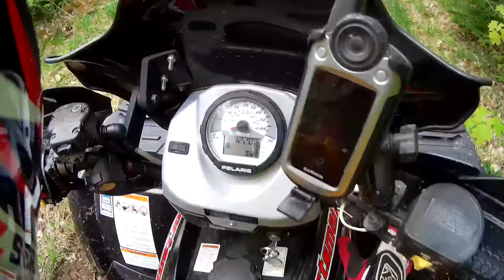Phinney Mountain Road, Annapolis County, NS - ATV ride on a beautiful Friday evening.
We explore Phinney Mountain Road in Annapolis County NS
ATVing a lot of technical trail, a little mud and a few bugs. a great Friday evening.